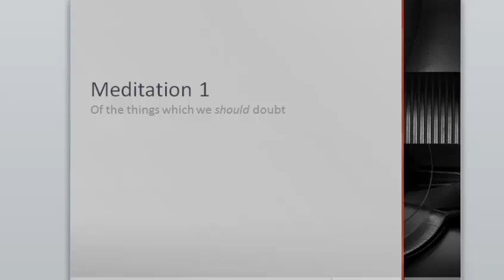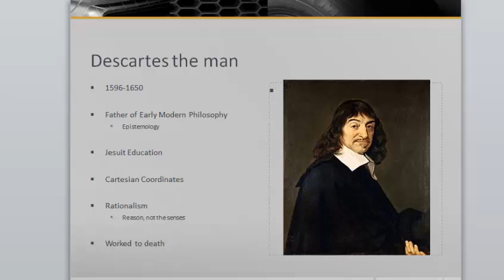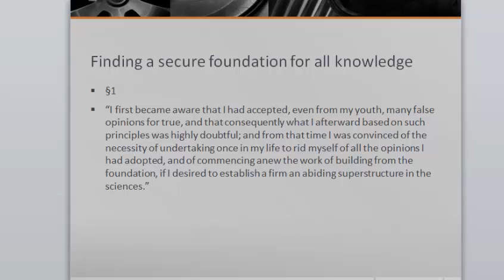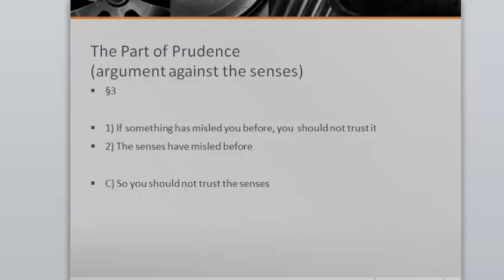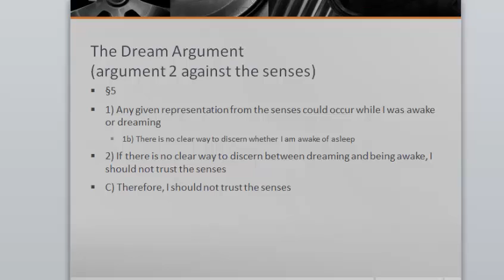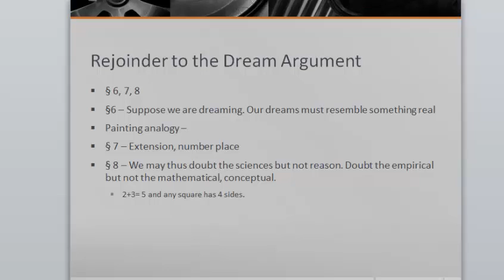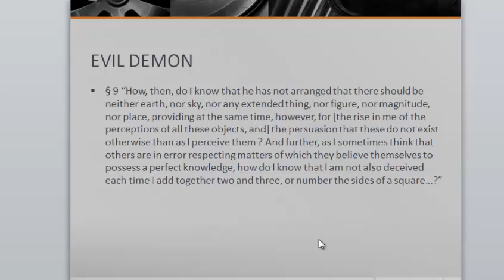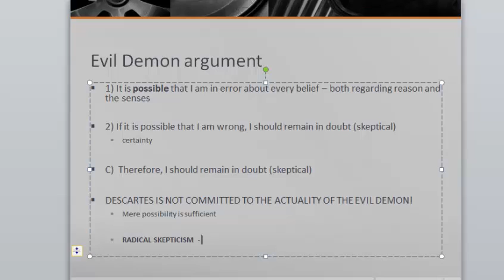Meditation 1 - on what we should doubt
A lecture on Descartes' first meditation